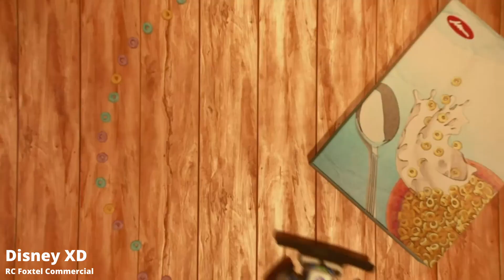Matthew Derecki Animation Showreel 2022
Current animation showreel for 2022